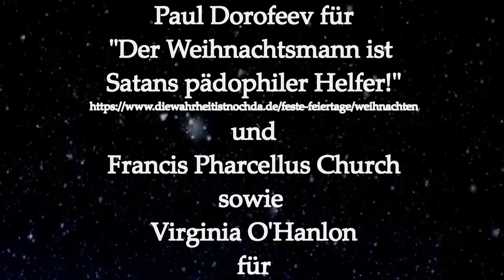Der Weihnachtsmann - Pädophiler Satanist oder Symbol unserer Menschlichkeit?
Der Weihnachtsmann (oder Sankt Niklaus) ist entweder ein betrügerischer Diener Satans - oder ein Symbol dessen, was das Beste in uns ist. Nächstenliebe und tief empfundene Emotionen.
Zwei Texte ohne Kommentar vorgelesen als kleiner Weihnachtsgruß des Bücheronkels.

Frohe Weihnacht! Ein glückliches 2020!
Links:
Sa(n)ta(n) Claus: